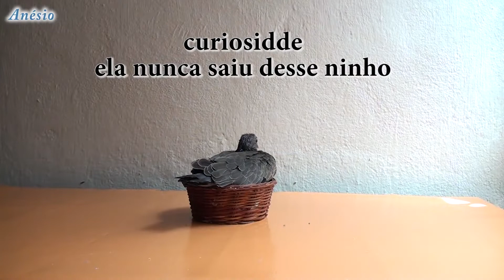Pomba Asa branca filhote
POMBA Dócil // Ela tem sentimento forte e sente SAUDADE/ Seu coração vai derreter. Confira você mesmo. Não maltrate asa branca